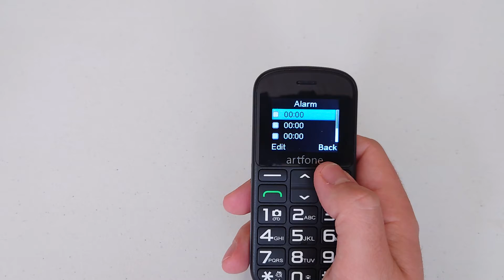Artfone CS182 Mobile phone menu browse, ringtones, games, wallpapers